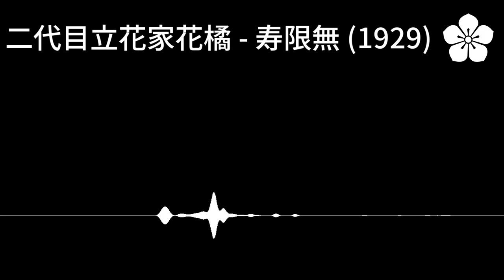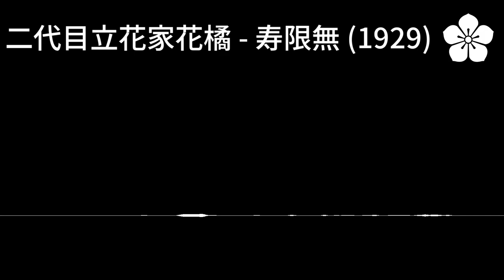二代目立花家花橘の寿限無 (1929)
「寿限無」の名前は落語家によって違うらしい

各音源の音量調整・末尾調整を行った上で、FFmpegのdynaudnormフィルタを用いて聞き取りやすくしています。

toki! mi Osumi Akari!
私の興味のあることについて気の向くままに動画を投稿しています
もしこの動画が良ければ、興味のありそうな方に共有してあげてください！